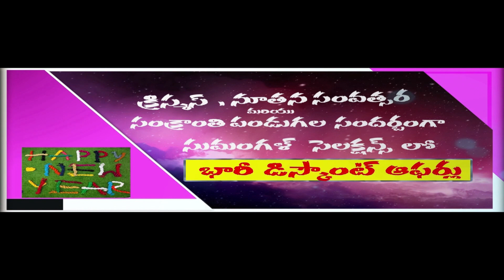సింగరేణి సూపర్ బజార్లో నిత్యావసర వస్తువులు అందుబాటులో ఉంచాలి--AITUC ఉపాధ్యక్షులు రంగు శ్రీనివాస్